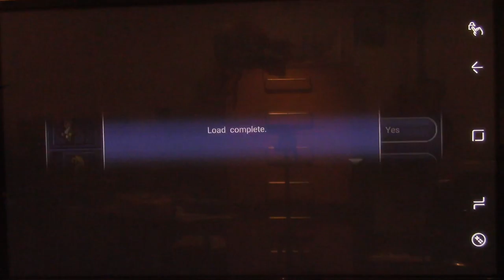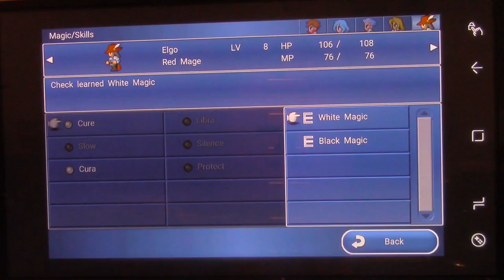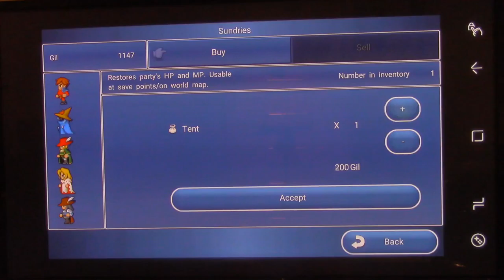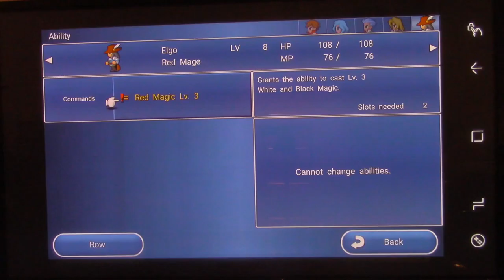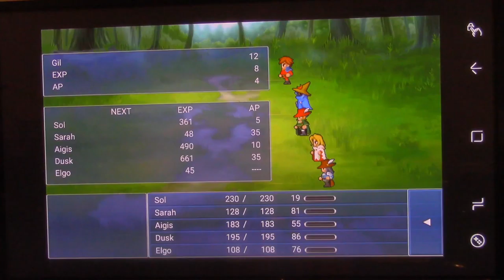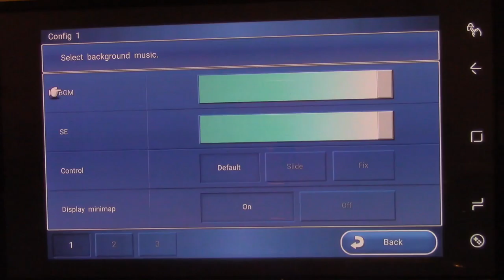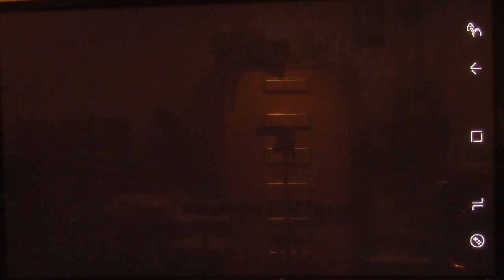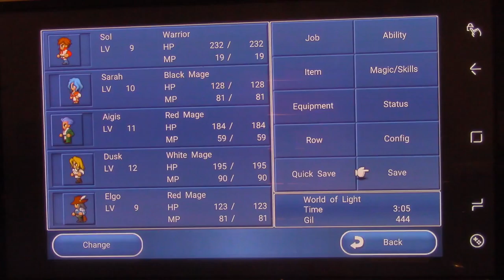Let's Play Final Fantasy Dimensions Part X9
Squaresoft

Travelling to the nearest Town